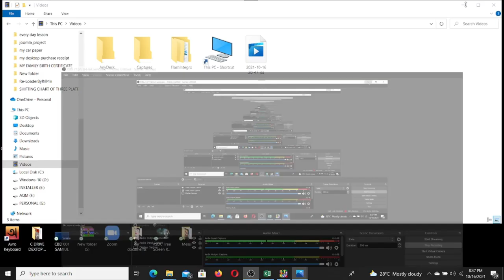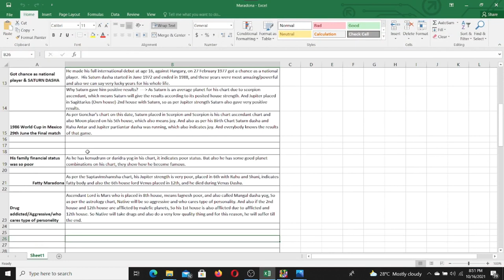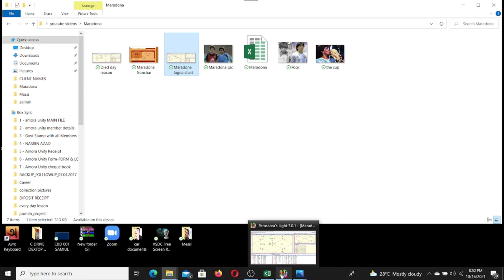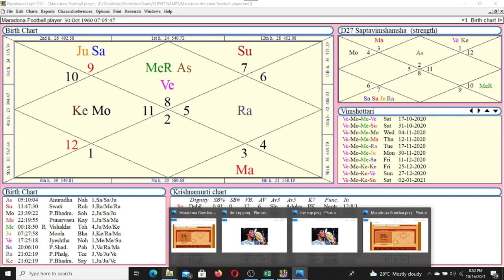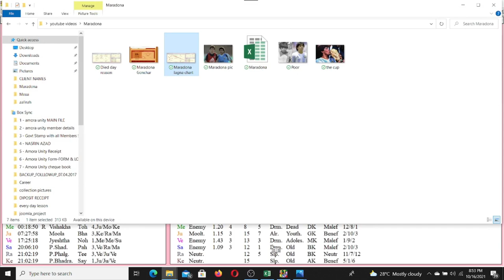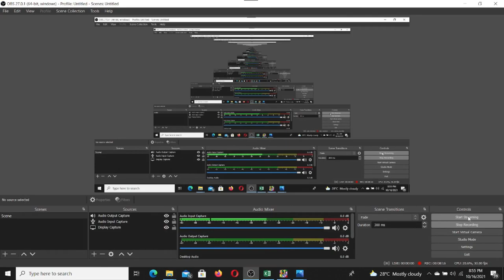Who know Maradona very well? Lets check his life style by Vedic astrology method?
Astrology learners, if you follow this Vedic Method, gradually you can learn the timing of the event, believe me...